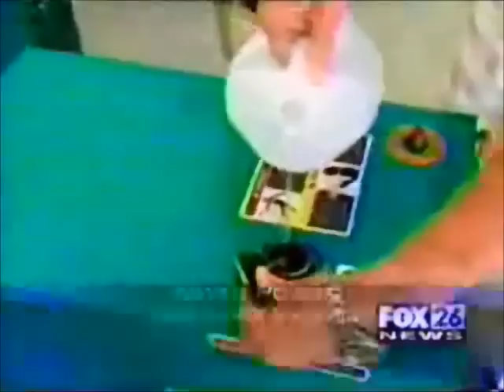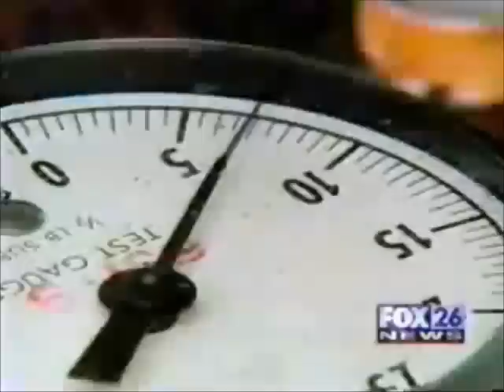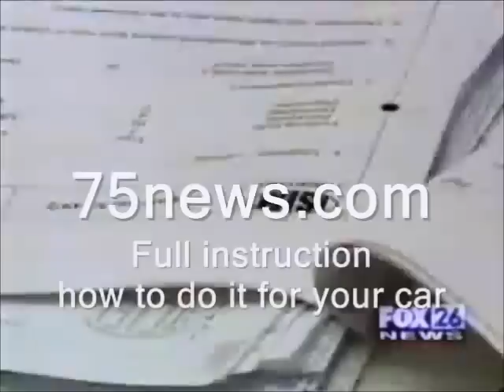How to DRIVE your CAR on WATER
How to drive water car - full guide

GH Garrett says that soon water will replace gasoline as a fuel for vehicles. This opinion was formed after Garrett invented electrolytic carburetor which, using electrolysis, splits water into its components - hydrogen and oxygen. After this explosive hydrogen is redirected into the combustion of fuel.

That the vehicle is running, Garrett had to install a generator larger than normally used, as he developed the carburetor requires a lot of electricity. In this case, a car engine is absolutely no need to change, even though the test carb machine worked for a few days.
Unique, and most importantly - are highly relevant in car fuel crisis demonstrated in Osaka Japanese company Genepax, managed to replace the traditional gasoline engine is not new items less traditional ... water. And intends to patent only to this day invention. As reported by the developers, only one liter of water is sufficient for car drove an hour at a speed of 80 kilometers. And, as is typical, you can use any water, like rain, and drinking, and even the sea. The main feature of the system Genepax is that it uses a membrane-type collector electrode (MEA), which consists of a special material capable by chemical reaction is completely split water into hydrogen and oxygen. Also Genepax powerplant in the new electric car capable of producing hydrogen from water for a long time, the correspondent with reference to Reuters. Moreover, in addition to the total absence of harmful emissions, it is more durable, according to the developers. "The car will continue to go as long as you have a bottle of water to fill it from time to time", - said CEO Kiyoshi Hirasawa Genepax (Kiyoshi Hirasawa). "To recharge the battery power is required to create the infrastructure, particularly charging stations, as for most modern electric cars." At this point electric company Genepax
For Russian oligarchs come dark days. Farewell to football clubs and villas on the French Riviera! Oil pipe, nurse and poilitsa Russian economy, is about to run out. And all because the American radio engineer John Kanzius invented an amazing device, allowing the fuel to turn ordinary salt water. From the perspective that this invention provides humankind, is simply breathtaking. The case for small - to understand whether there is a wonderful machine in reality or not?
Effect Kanziusa "

Off, of course, not the water. Burns hydrogen, which is released from it under the influence of a certain range of radio waves - the relationship between the components of salt water in the machine, weaken, which leads to the release of hydrogen. In the presence of a spark ignited and it is a steady flame, the temperature of which, as shown by experiments that can exceed 1600 degrees Celsius. Hydrogen is released as long as the water is in rf.

For the process fit any salt water, including sea water or tap with salt (in fresh water "effect Kanziusa" is not observed). As it turned out, the temperature of the flame and the color depends on the concentration of salt and other minerals dissolved in the water. Kanzius emphasizes that the process of liberation of hydrogen is not a form of electrolysis, there is a different phenomenon.